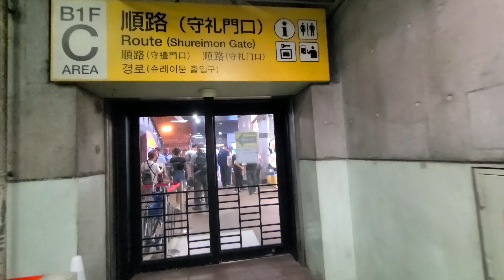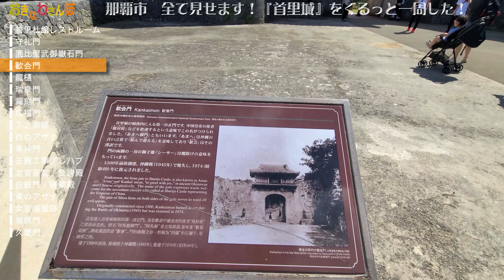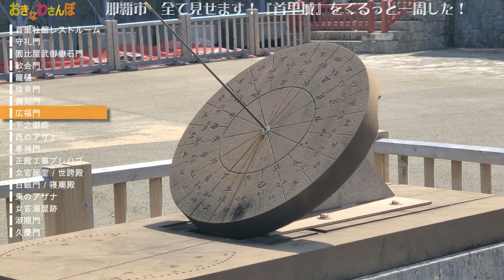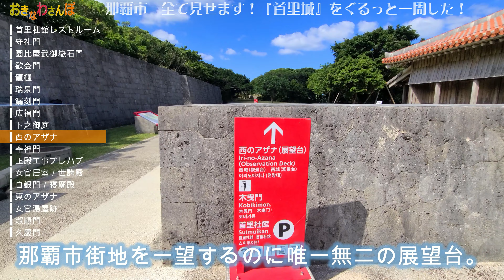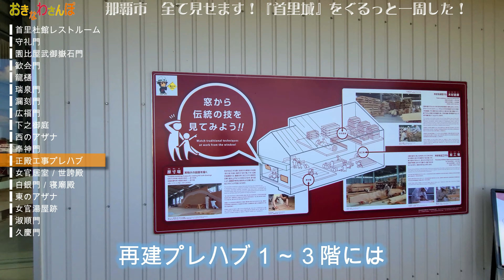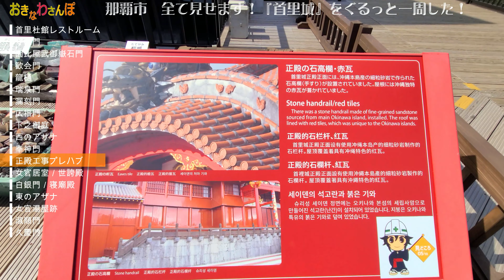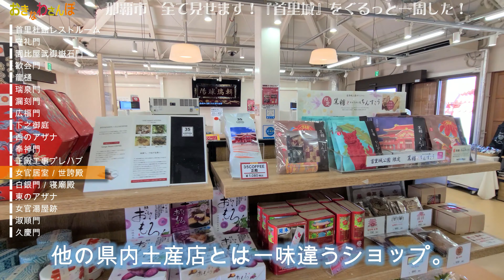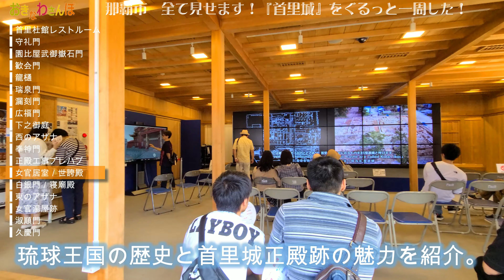◤沖縄観光◢ 年間来場者数2000万人『首里城を端から端までご紹介します！』 ♯615 沖縄旅行 おきなわさんぽ 沖縄散歩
4K：本殿・南殿・北殿の焼失やコロナ禍の中，昨年令和４年の年間来場者数が2000万人越えの人気観光スポット『首里城』。2023年11月３日には『首里城復興祭』が開催されます。そこで今回は，首里城の全てを端から端までご紹介します。